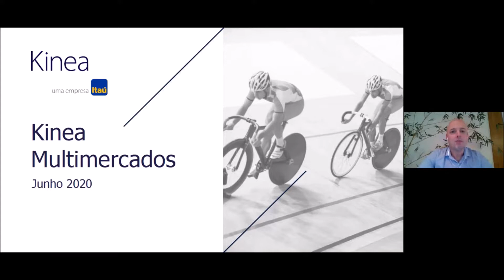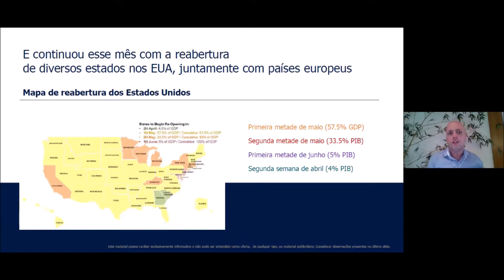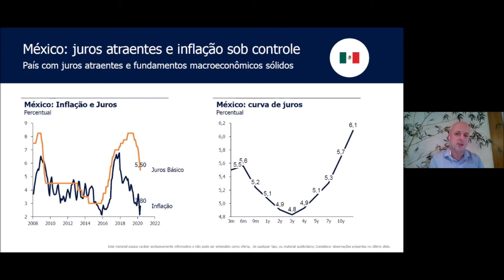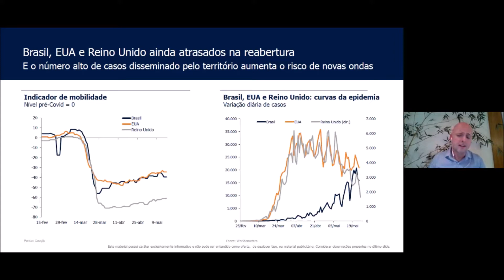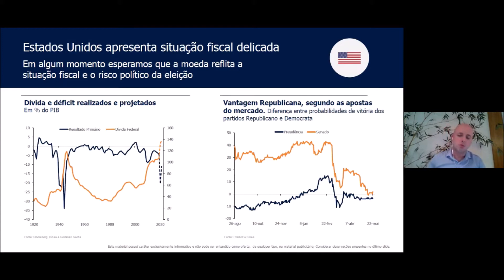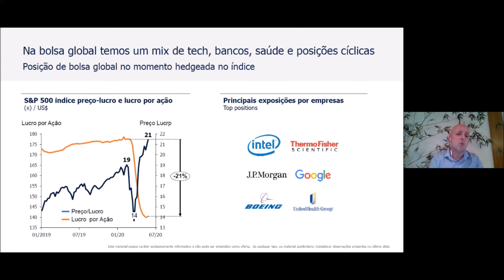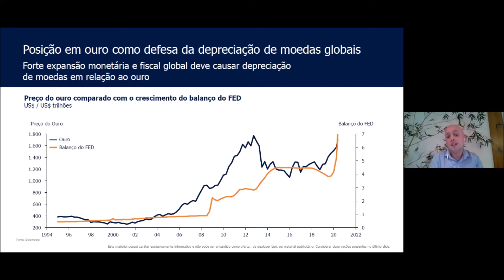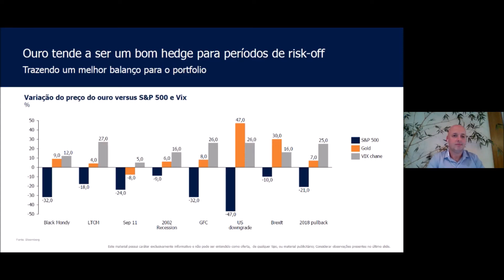Live Fundos Multimercados Kinea - Atualização ref. Mai.2020